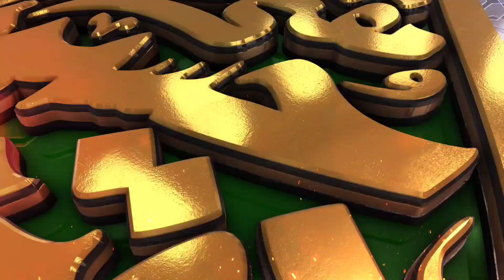نبی کریم والی زندگی اپنائیں ||Muftiakhtarhussain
معاشرے میں اصلاح اور تربیت کر کے قوم کو صاحب اعمال و کردار بنانا جس سے بگاڑ اور بدعملی ختم ہو اسی طرح نفرت ختم کر کے محبت اور انتشار ختم کرکے اتفاق و اتحاد پیدا کرنا.

LINKS